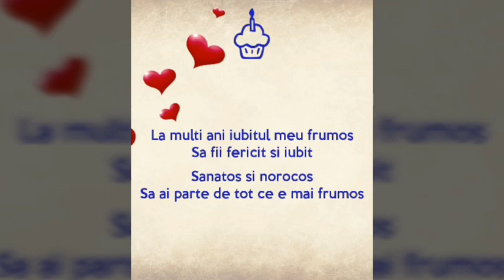La multi ani iubitule!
Felicitari personalizate cu initiala numelui A vezi aici Vizionare placuta va doresc!
Va multumesc! Sa aveti o zi frumoasa!